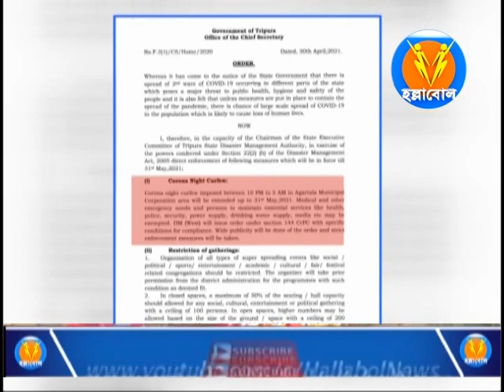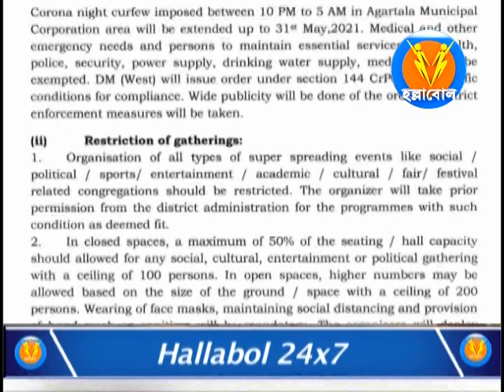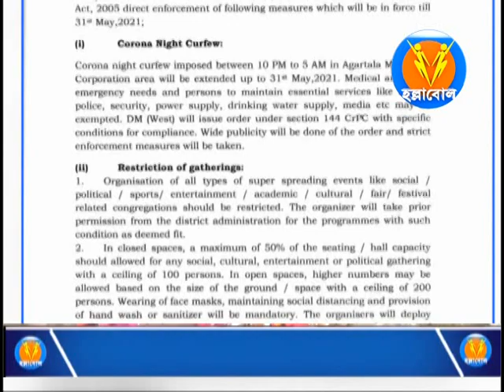Night Curfew restriction has been extended for 1 more month, lets have a look into the details.